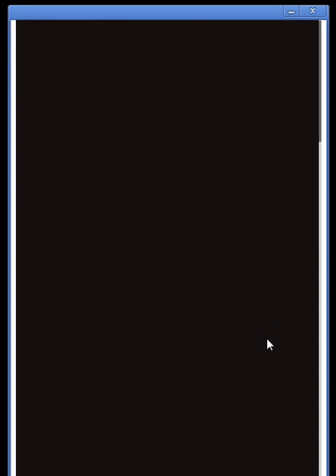【グランブルーファンタジー】憧れだけで十分